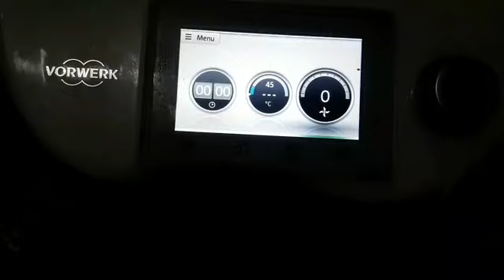خبز الطوست بدقيق القمح الكامل في التيرموميكس صحة و مذاق👍👍👍👍